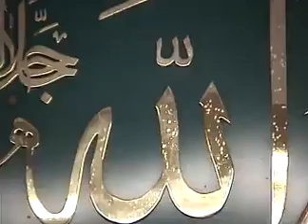12 12 2003 Cuma Hutbesi - Imam Iskender Ali M I H R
MUTLULUK SIZIN DE, SIZIN DE, SIZIN DE HAKKINIZ!

Kalbinize dikkatle bakin! Mutlu musunuz? Dünyevî hedeflerin dur durak bilmedigi ama  hiçbir hedefin sizleri mutluluga götüremedigi bir dizayn içinde misiniz yoksa? Eger öyle iseniz, acaba hiç düsündünüz mü bütün çabalariniza ragmen neden bir türlü o aradiginiz huzurun içinde degilsiniz?

Sevgili kardeslerimiz!  Sizler, hepiniz Allahû Tealâ'nin sevdikleri, sevilmeye lâyik gördüklerisiniz... Eger mutlu degilseniz, bilin ki bir eksiginiz var; mutlulugunuz için gereken olmazsa olmaz o ilk adimi henüz gerçeklestirmediniz...

Sizler, yoksa hâlâ Allah'in davetini isitmis degil misiniz?

O Allah... Bizim Rabbimiz. Rabbimizin bir daveti var ki, dünya hayatinda olmasi gereken yegâne hedefimiz...

Allahû Tealâ hepimizi bir tek hedefe, Kendisine davet ediyor sevgili kardeslerimiz.

13/RA'D-14: Lehu da'vetul hakk(hakki), vellezîne yed'ûne min dûnihî lâ yestecîbûne lehum bi sey'in illâ kebâsiti keffeyhi ilel mâi li yebluga fâhu ve mâ huve bi bâligih(bâligihî), ve mâ duâul kâfirîne illâ fî dalâl(dalâlin).
Hakkin daveti O'nadir (Kendisinedir, Allah'adir). O'ndan baskasina davet ettikleri (seyler), onlara bir seyle icabet etmezler. Onlar ancak suya, onun agzina, suyun ulasmasi için avucunu açmis kimse gibidir. O (su), ona ulasacak degildir. Ve kâfirlerin daveti, dalâletten (su nasil onlarin agizlarina ulasamiyorsa, dalâlette olanlar da hidayete ulasamaz) baska bir sey degildir.

Ve "dileyin" diyor Rabbimiz, "Ölmeden evvel Bana ulasmayi dileyin... Isteyin vereyim, arayin bulacaksiniz." diyor sevgili kardeslerimiz.

Evet! Yanlis duymadiniz! Kalbinizden sicacik sevgi dolu bir yakaris yükselecek Allah'a... Bir ermis evliya olmayi dileyeceksiniz... Yunus gibi, Mevlâna gibi âsik olmak Allah'a. Ve bu dünyada ermek ona bütün erenler gibi.

Gözyaslari içinde her seyden kesilerek diyeceksiniz ki: "Ey Yüce Allah'im! Nasil onca ermis evliyan varsa, ne olur benim de ruhumu bu dünya hayatinda Sana ulastir. Ben de ermis evliyalarindan olayim. Amin."

Iste bu dua sevgili kardeslerimiz! Bu duayla yeniden dogdugunuzu hissedecek, bir mutluluk denizinde daim artan bir sevgiyle Hakk'a vasil olmanin o doyumsuz güzelligini içinizde hissedeceksiniz.  Degil mi ki insanin kalbi sifa bulmussa bütün uzuvlari sifa bulmustur. Kalbe sifa vermenin yolu ise size Allah'in sir kapilarini aralayacak olan bir tek dilektir.

Öyleyse hemen simdi bir kalbi yakarista bulunun siz de Allah'a. Allah'tan Allah'i istemek, bir müjde kapisinin anahtaridir sevgili kardeslerim. Sûrâ-13, Ra'd-27 ve Ankebût-5 bu müjdenin bütün insanlik için açik birer ispatidir. Öyleyse hemen simdi siz de Allah'tan Allah'i dileyin ve sonrasinda kalbinize dolacak bir büyük askla sizi Allah'a ulastiracak olan mürsidinizi Allah'tan isteyin.
Unutmayin ki Allah'in davetine icabet ederek Allah'a ulasmayi dilemek de, sizi Allah'a ulastiracak olan vesileye, mürsidinize tâbî olmaniz da üzerinize farzdir sevgili kardeslerimiz ( Rûm-31, Maide-35).

Ve unutmayin ki mutlulugunuz sadece Allah'tan Allah'i dilemekte sakli... O halde dileyin ve erisin siz de en sevgili olana... Yapmaniz gereken tek bir sey var; bir tek dua ve bir hacet namazi... Gerisi ona ait... Sizi Kendisine ulastiracak olan Allah'a.